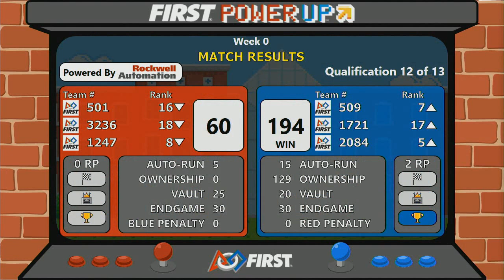2018 Week 0 Bedford NH - Q12